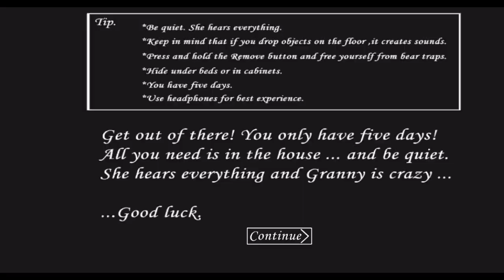Ek Bar fir aaye hai granny chapter 1 me easy mode ke shath car escape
granny chapter number one weapon clean copy in the
world to me about it I granny chapter number one
weapon clean copy in the morning and car insurance
car escape granny chapter games horror gaming granny
granny and grandpa games video play mobile Horror
hospital and I don't know what to free up some granny and
grandpa granny and I don't know what to say it to you later
today to get a chance to get granny chapter number
one weapon 🚣 escape granny 🚗 escape granny chapter 1